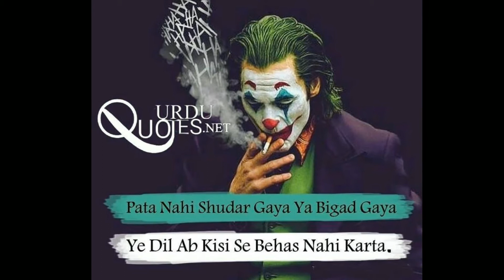Best quote for all times...